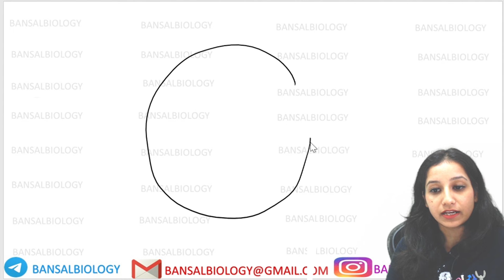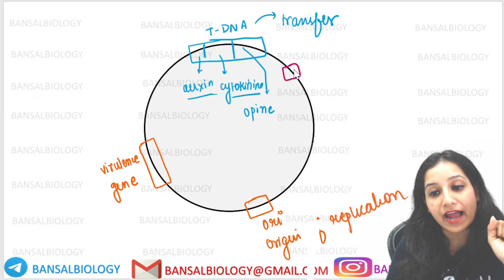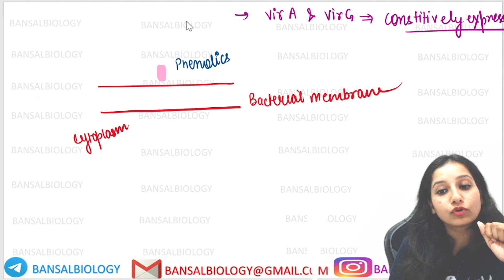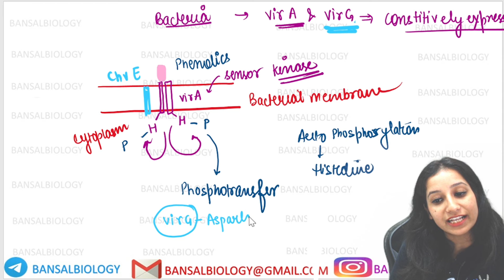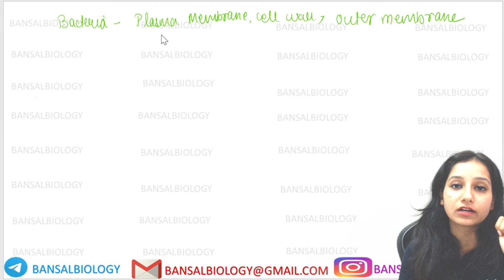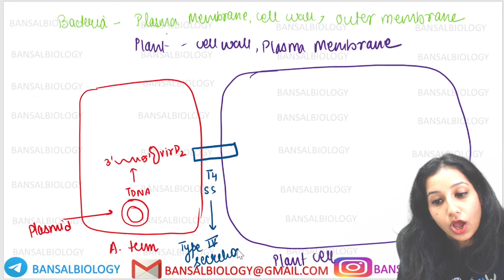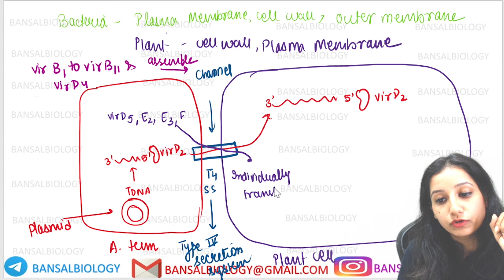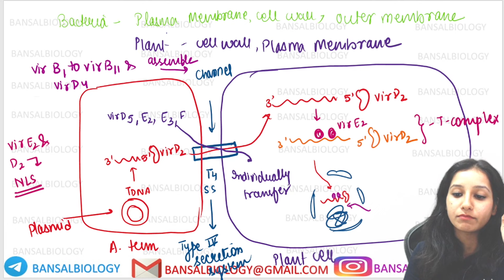Agrobacterium tumefaciens mediated gene transfer I RDT I DBT I GAT B I CSIRNET I GATE I BARC I